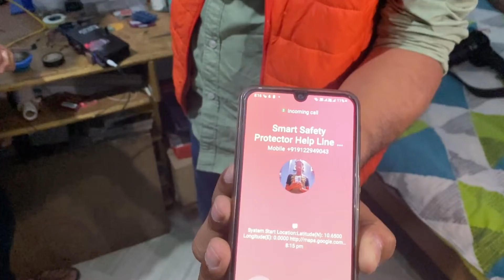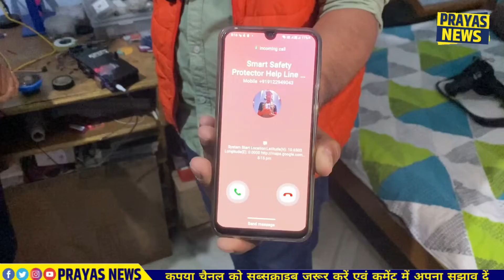बिहार के लाल ने बनाया ऐसा डिवाइस वैज्ञानिक भी हो जायेगे हैरान |Sefty Device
Shashank Dev ने बनाया Sefty device